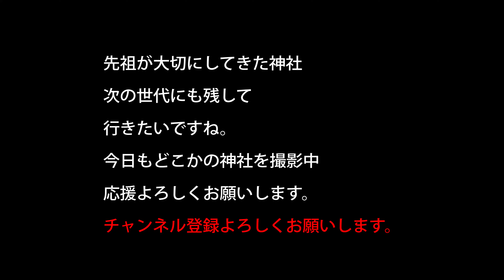【貴船神社】奥宮【神社TV】 軽く登山です【京都】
ちなみに本宮から結社から奥宮までは軽い登山です

なるべくスニーカーで来ましょう。

多くの女性でごったがえす貴船神社です。
あまり京都っぽくないのが特徴なのと
山奥なので　パワースポットっぽいのが良いのだと思います。

 〒601-1112 京都府京都市左京区鞍馬貴船町１８０